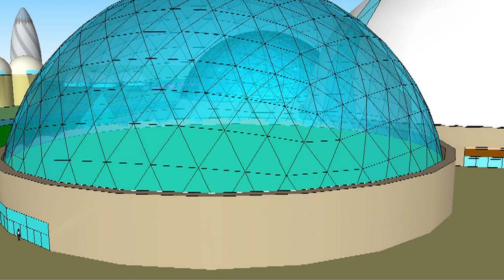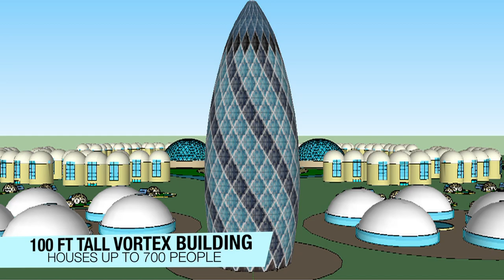Green Society Eco City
A prototype city design that is mainly composed of monolithic and geodesic bio domes. This city can be build in a fraction of time. The construction process is much faster because the geodesic domes are all pre manufactured and the monolithic domes are build by using airform technology.

This City will provide all food and water as a part of being a citizen. The aquaponics system can feed 10 times more then its inhabitants. The electricity is produced via micro-hydro, bio-digestion and solar.

provides turn key dome homes. Take a step into future living today. Our signature domes are made with Magnesium Oxide Custom Panels with a Basalt Frame. Using Biomimicry to crate a hexagonal and spherical cave like environment for optimal living.